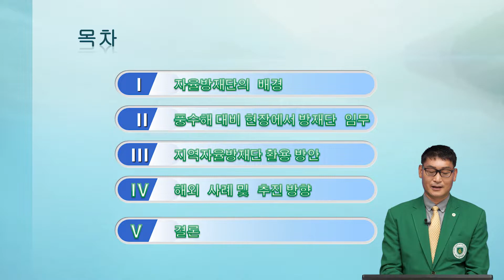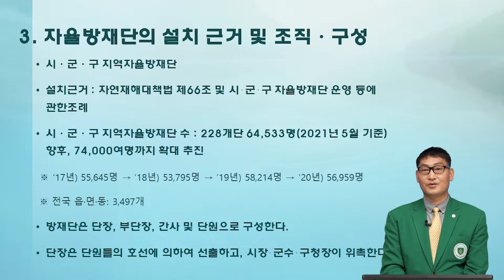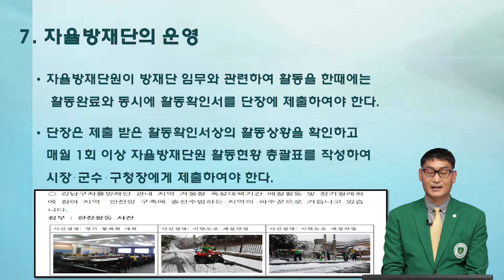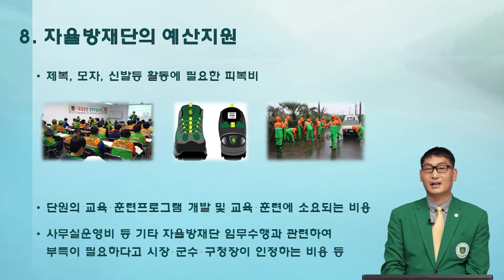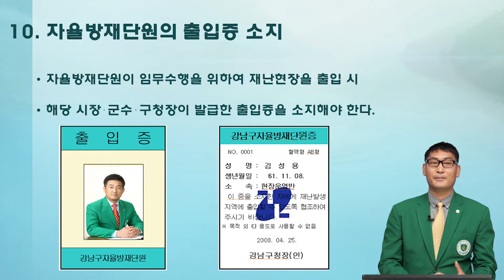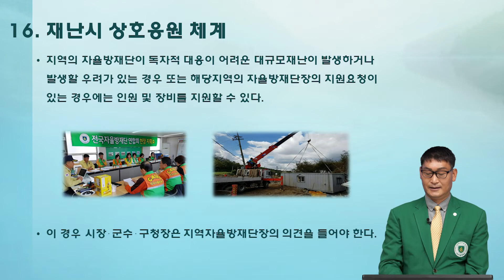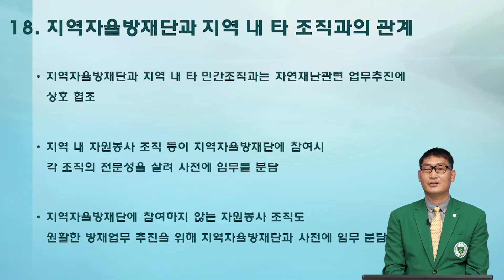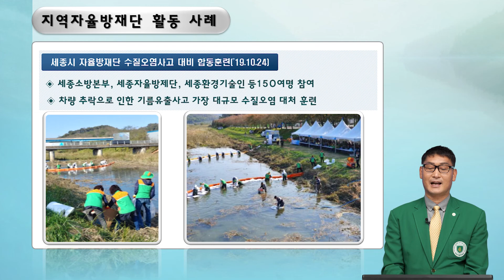자율방재단 교육영상 (자율 방재단의 임무와 역활)